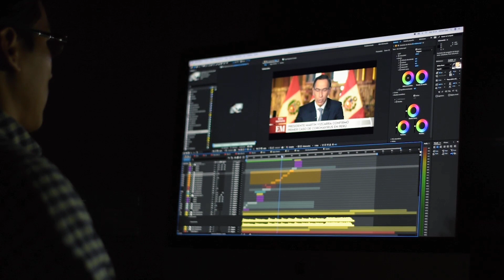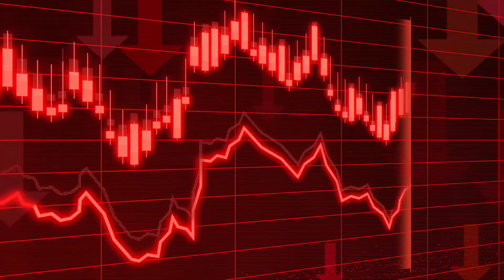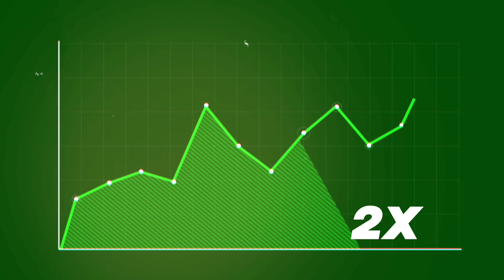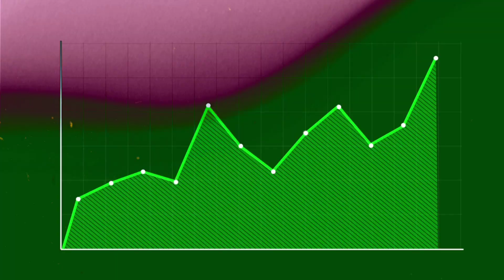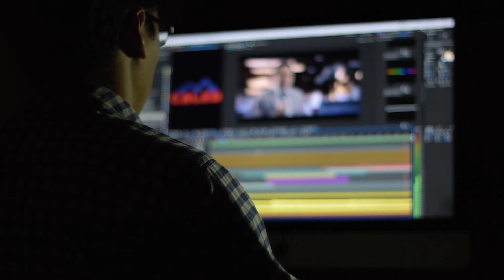Anchor Switch Business Case Study || Business Case Study In Hindi || Startup case Study